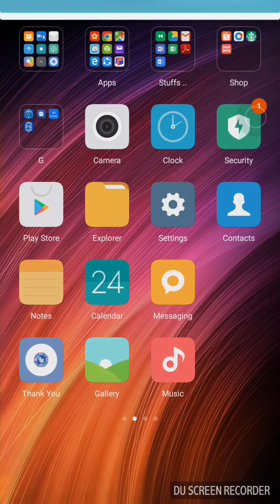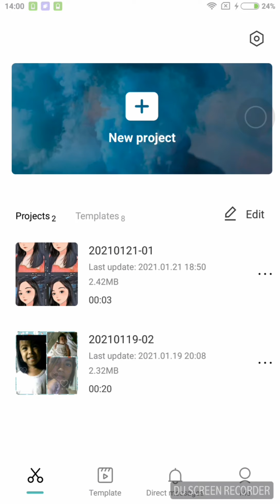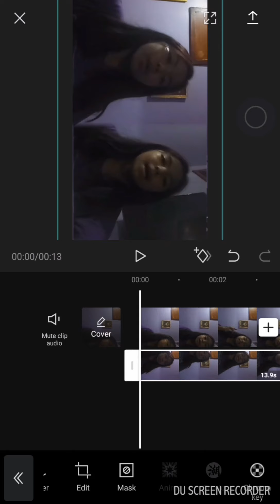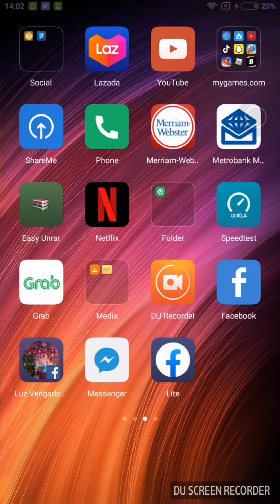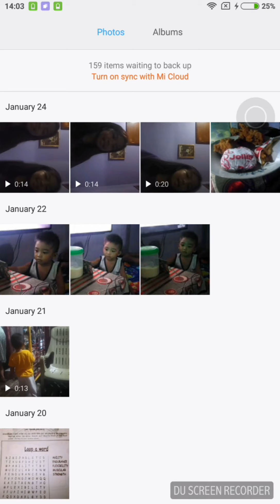Twin???watch to know how to make twin on your video with using capcut and tiktok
Fbpage-clairejoyceofficial
FB account--sembrano fernandez cj kyut

Palagi kayong apdated sa aking mga bagong video